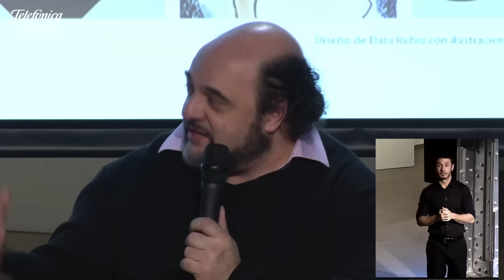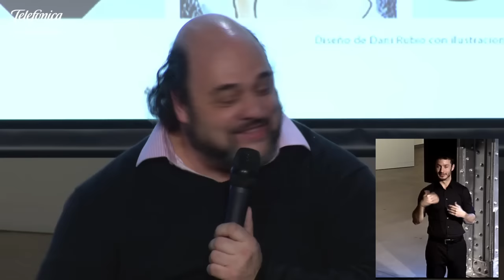Inauguración Exposición: 'El arte en el cómic'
El Espacio Fundación Telefónica ha inaugurado 'El arte en el cómic', una exposición que recoge trabajos de 60 viñetistas e ilustradores contemporáneos. En ella, el visitante puede contemplar obras emblemáticas de la historia del arte a través de la visión de numerosos dibujantes de cómic, iniciativas de museos en torno al cómic y una iniciativa de Fundación Telefónica de reinterpretar parte de su colección artística en viñetas.